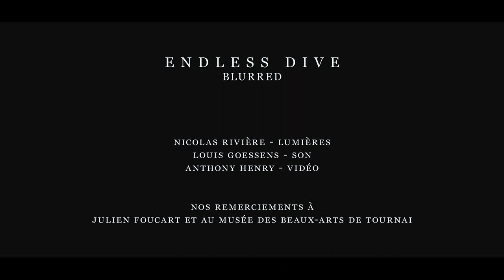ENDLESS DIVE - BLURRED [Live Session Video]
This is the live session video of 'Blurred' by Belgian instrumental post-rock band Endless Dive. This session was filmed at Musée des Beaux-Arts de Tournai.

Sound by Louis Goessens / Attic Home Studio
Lights by Nicolas Rivière